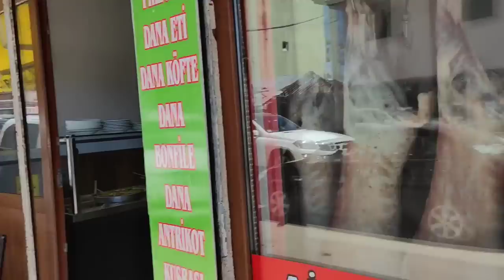KÜMBET YAYLASI ÇAMBAŞI PİKNİK KEYFİ DERİDE TULUM BULDUM KAÇIRMADIM🥰🙃